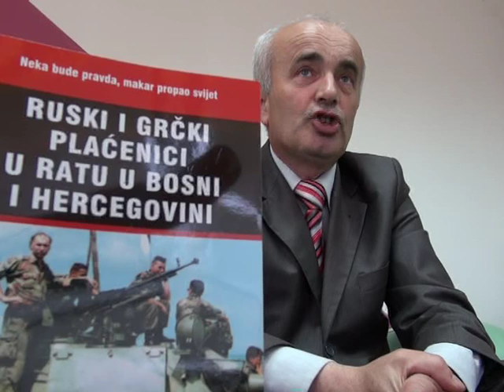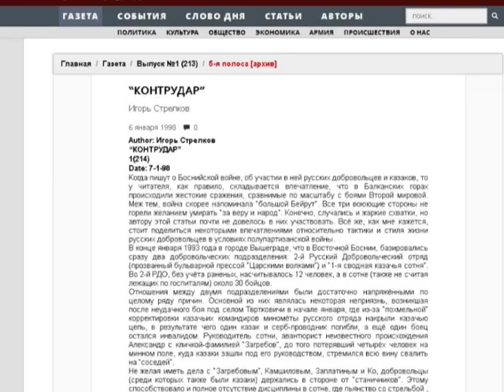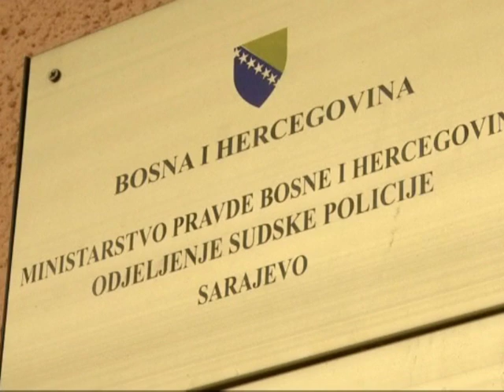IGOR GIRKIN aka STRELKOV was Russian fighter in eastern Bosnia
TV OBN INFO: Igor Girkin aka Strelkov, face of pro-Russian unrest in eastern Ukraine, was Russian fighter in January 1993 in area of Visegrad in eastern Bosnia